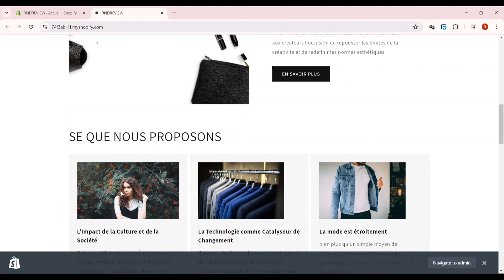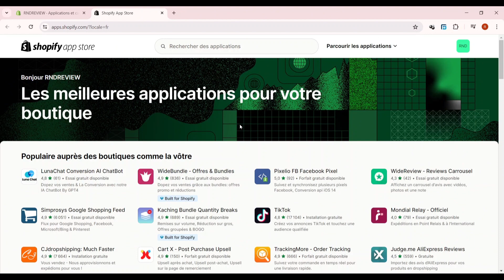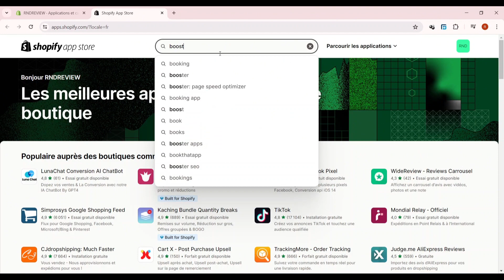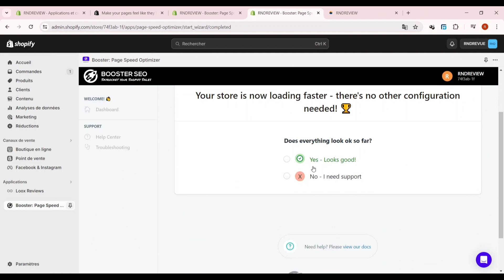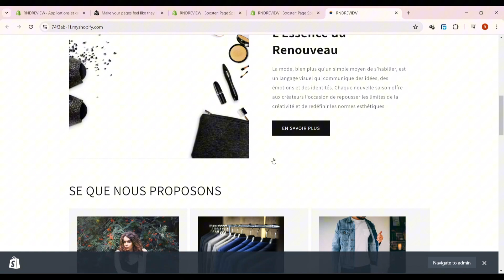Comment Augmenter La Vitesse De Ma Boutique Shopify ( 2024 )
Dans cette video je te montre exactement Comment Augmenter La Vitesse De Ma Boutique Shopify ( 2024 )

 À BIENTÔT 😉
Cela soutient la création de contenu de notre chaîne. Les informations partagées ici proviennent de sources en ligne, de notre expérience et des livres que nous avons lus. Faites vos propres recherches avant de prendre des décisions. Vous êtes responsable de vos choix en matière de marketing numérique. Merci de regarder !